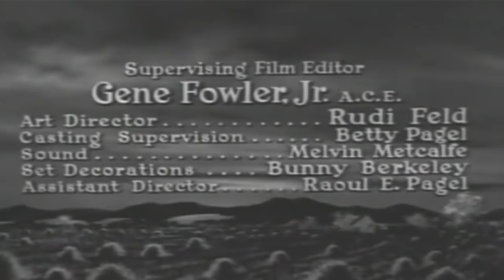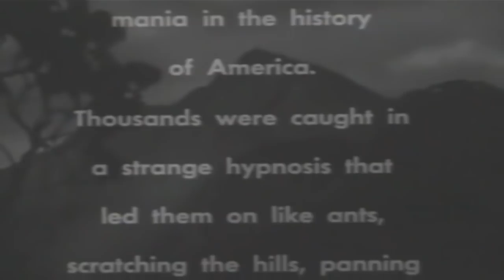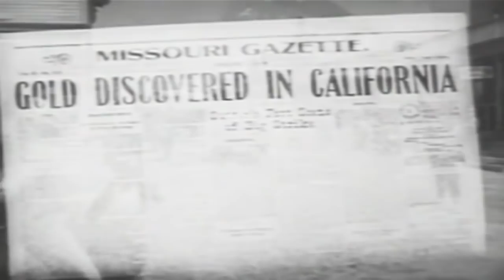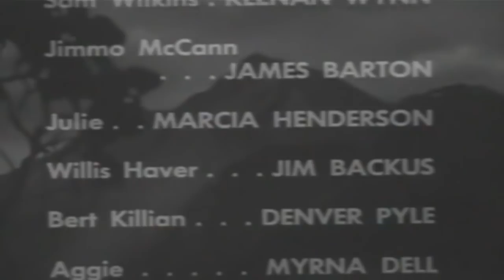The Naked Hills | Western (1956) | Full Movie | David Wayne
Tracy Powell, an Indiana farmer, gets the gold fever and heads for Stockton, California in 1849. There, he abandons his first partner, Bert Killian, and teams up with Sam Wilkins, a claim jumper employed by Willis Haver. Six years later, Powell returns to Indiana and his sweetheart, Julie. They marry and he tries farming again but, on the night their son is born, he takes off again searching for gold. This time he heads for the hills with an inveterate prospector, Jimmo McCann. A decade later, the two are still hunting for their big strike when McCann is killed in an accident. Powell returns home with news of a big strike but the deserted Julie will have nothing to do with him. His friend Killian will not believe him but Haver, now a banker gives him a small loan and then beats him out of his claim. Many years pass before he comes home, now sixty-years-old, and this time, his wife and son open their home to him. But he vows to go prospecting come next spring.